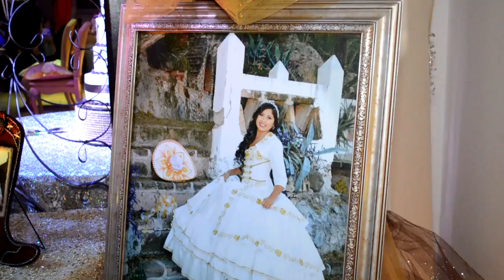Mis XV Años-29 Abril 2017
Fotografia y Video Globomax
Oficina Eva Samano 325 Col. Buenavista
Local 10 a media cuadra de soriana carrizo